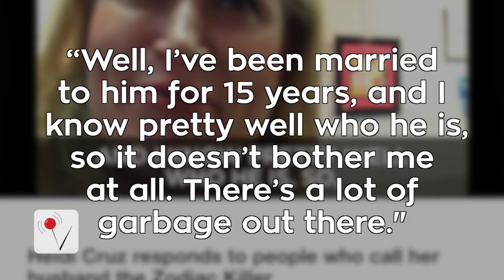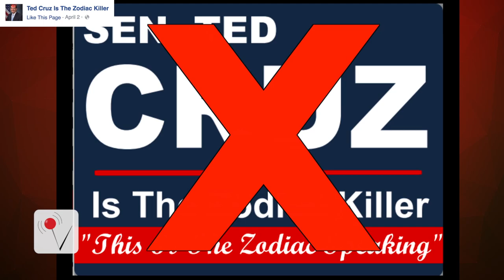Heidi Cruz Doesn't Appreciate the Zodiac Killer Jokes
Heidi Cruz wants you to know her husband Ted Cruz is not the Zodiac Killer, no matter what folks are saying online. Veuer has the details.